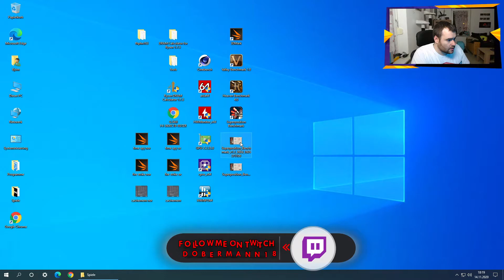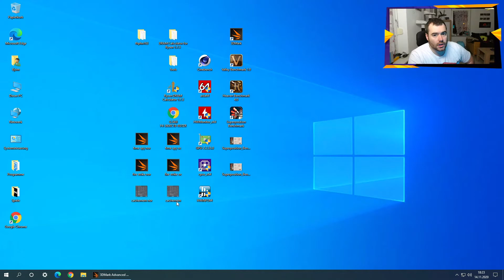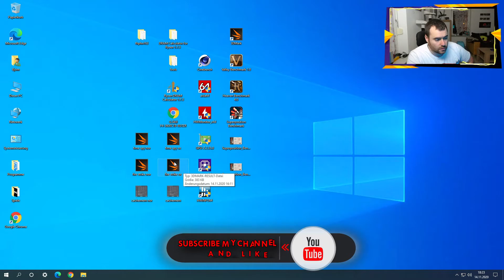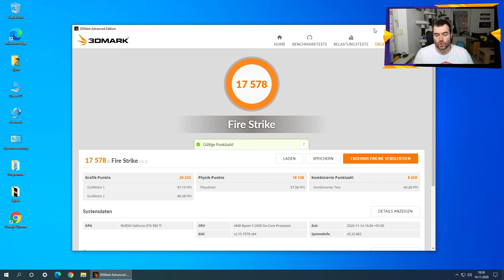Gaming PC System Optimieren&Übertakten | Was bringt es uns? | Gaming Benchmarks und Fazit | Teil 2/2